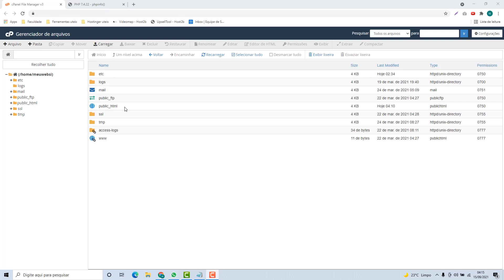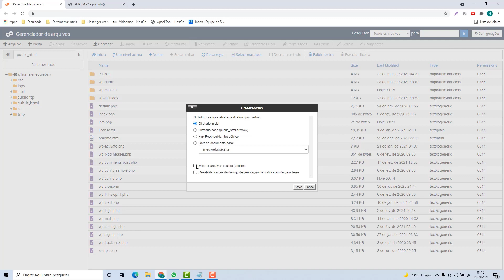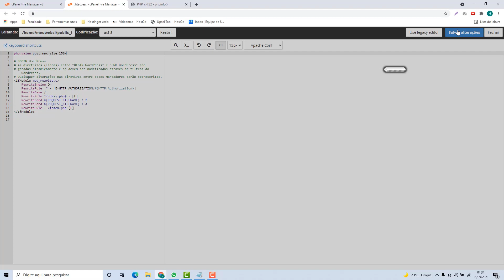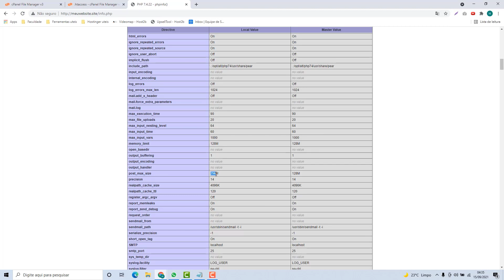Como Aumentar o Post Max Size na Webhs – rápido e fácil – 2022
Aprenda Como aumentar o Post Max Size na Webhs facilmente e em poucos minutos